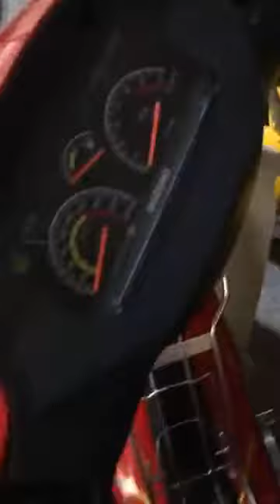Yaz 55tr Ya Speed 21 triệu,Xipo 28 triệu,Nhận làm xe theo yêu cầu,Ship toàn quốc khi nổ tk